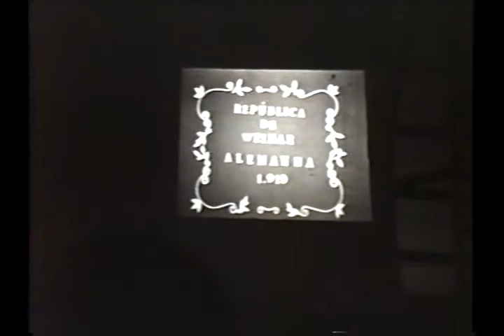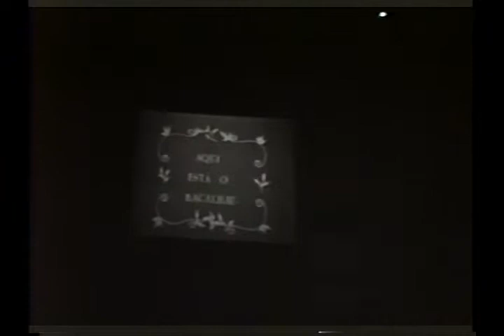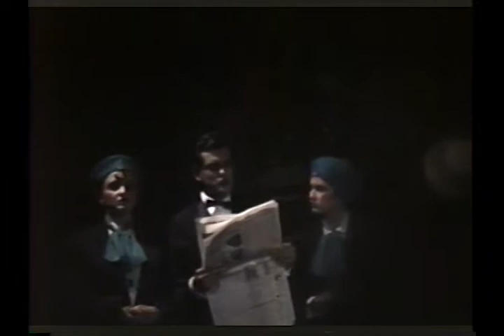32ª Semana Luís Antonio Martinez Corrêa - "Tempo e afeto: cenas de antigas SLAMCs"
"Tempo e afeto: cenas de antigas SLAMCs" resgata a memória do fazer artístico e dos movimentos pró-cultura de Araraquara, que deram origem à Semana Luís Antonio.

Os vídeos resgatados são registros amadores, gravados ainda no formato em VHS e, por isso, são imagens históricas, que marcam momentos importantes da cultura em Araraquara. Os primeiros vídeos apresentam intervenções artísticas realizadas na 1ª Semana Luiz Antonio Martinez Correa. "Era comum nas intervenções a mescla de linguagens, como o teatro e a dança integrados, ou a união de bailarinos de diversas academias em uma só coreografia", comenta Flávia. Um dos vídeos, gravado durante a 4ª Semana Luiz Antonio, apresenta o espetáculo "Casamento No Teatro: Sarau do Pequeno Burguês", concebido por Edna Portari a partir da peça "O casamento do pequeno burguês", de Bertolt Brecht, e com músicas pesquisadas por Luís Antonio para o Theatro Musical Brasileiro, mas que não foram utilizadas no espetáculo.

Também durante toda a 32ª Semana Luís Antonio, estão disponibilizadas duas fotonovelas no site da Prefeitura de Araraquara: "A dor de Geni", com Maria da Maré, e "Luís Antonio: florescer em ¼ de colagem", com o grupo Quarteto em Do(r) Menor.